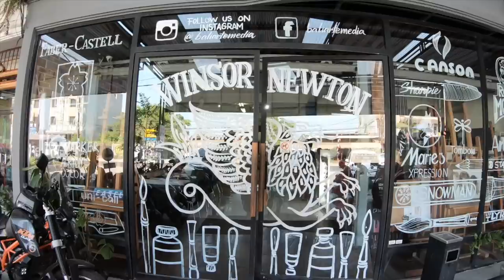BALI adventures Episode 116 Sailing Catalpa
This week on Sailing Catalpa we explore Bali on land, play in waterfalls, sleep in beds that don't rock and hang out with friends we haven't seen in years!

We hope you enjoy and Cheers everyone for watching!!

All our patrons have access to our vids first and go in the draw every month to win a Sailing Catalpa Crew T-Shirt. Every bit counts and we appreciate you all so very much! These videos would not be possible without you.

Go Fund Me we are now in Thailand and there may be a chance to get ours fixed but we would need your help ;-)